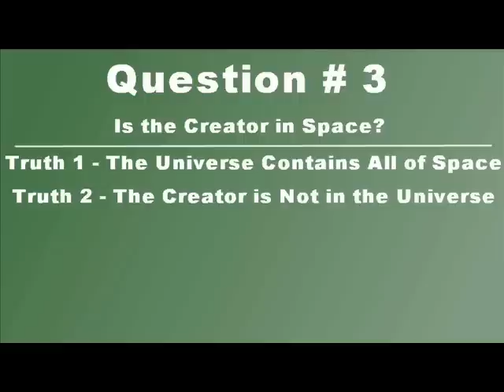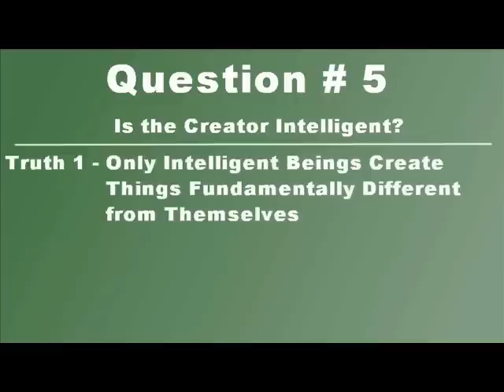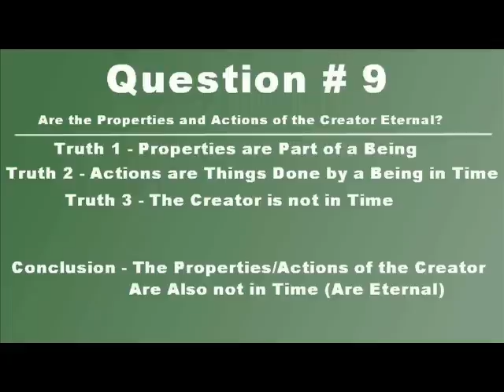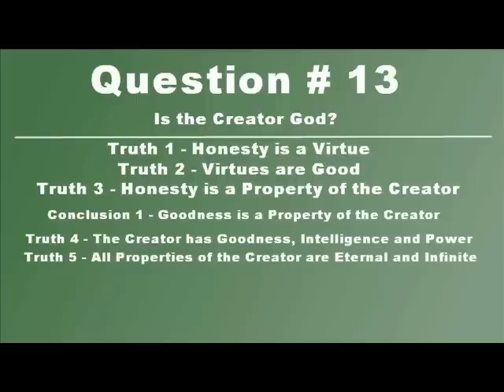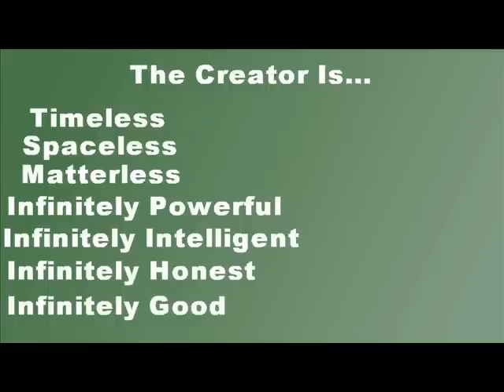Is God Real?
How do you identify the creator of the universe? What properties does it have? What makes the creator the creator?  Can we claim that the creator is God?  Can we prove that claim?